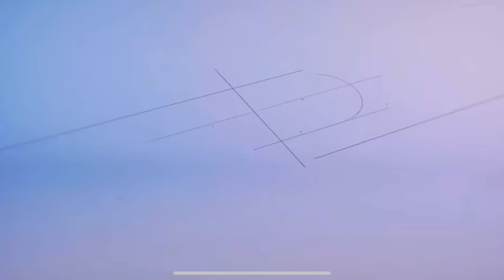¿ Que paso ? En el Topples 2024 👀🏕️🍺☔️🚓🚨